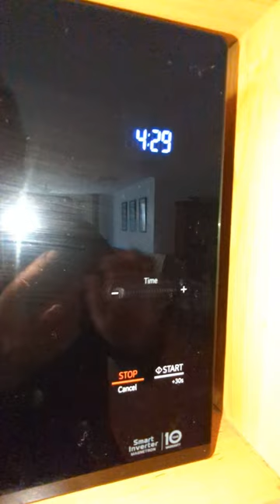How to silence your LG Smart Inverter Microwave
How to stop that extremely irritating button press and End sing-song.